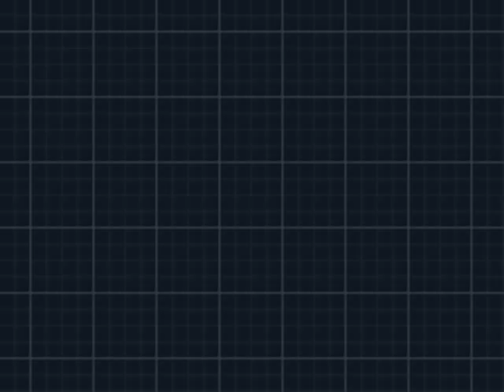Black 2: Homika's/Roxie's Gym (Virbank City)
Depressingly, as you beat trainers in Homika's gym they stop playing their part of the song. You can hit the gym right after you get into the port city.